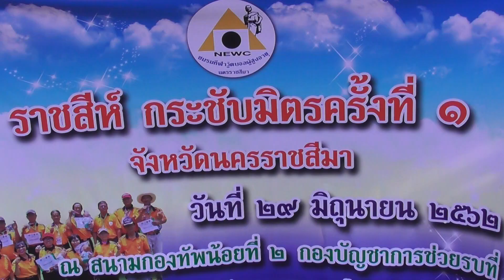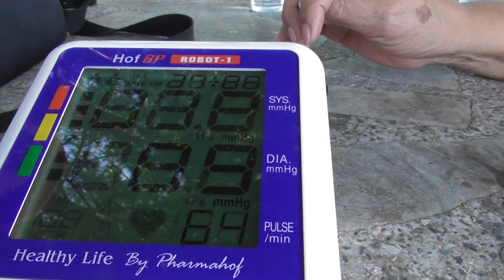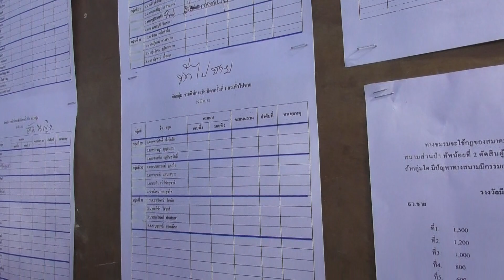G.Folk 2019 (Clip 357) 29/06/62 : ราชสีห์กระชับมิตร ครั้งที่ 1 (1/3)